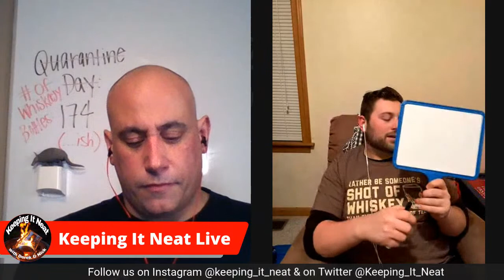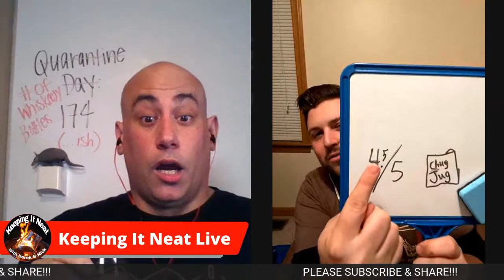Keeping It Neat Live Whiskey Review Ep. 2!!!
Live stream whiskey review of 3 different Whiske{e}ys. Angels Envy Tawny Port, The Balvenie 14 yr Caribbean Cask and Fuyu Blended Japanese Whisky.
So " Are you Ready and Abel to Whiskey"? If you are, enjoy the show!

Want to join our FACE BOOK  group page and join in discussions about all things whiskey-

Do you like the Chug Jug Can? Go to Facebook and check out-